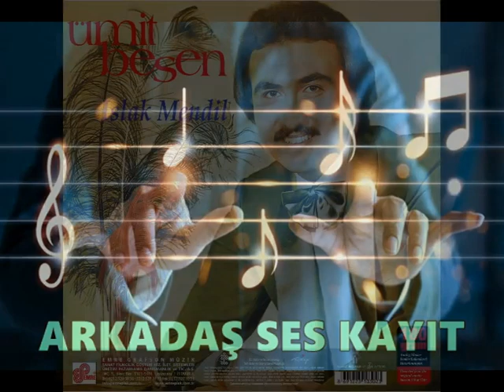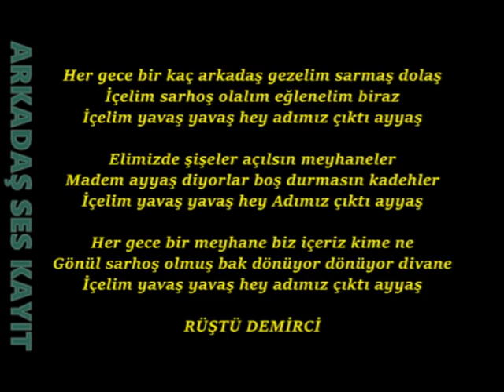Ümit Besen Adımız Çıktı Ayyaş CD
Söz Müzik Rüştü Demirci

Her gece bir kaç arkadaş gezelim sarmaş dolaş
İçelim sarhoş olalım eğlenelim biraz
İçelim yavaş yavaş hey adımız çıktı ayyaş

Elimizde şişeler açılsın meyhaneler
Madem ayyaş diyorlar boş durmasın kadehler

Her gece bir meyhane biz içeriz kime ne
Gönül sarhoş olmuş bak dönüyor dönüyor divane